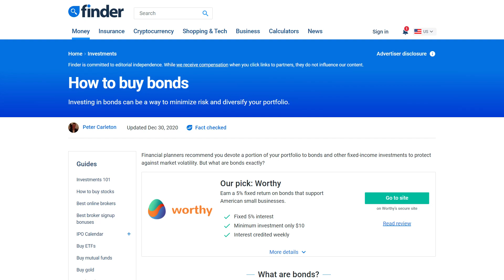Bonds for Beginners: What They Are (& How to Buy Them)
Today, we give you a basic rundown on how bonds work, the different types you can invest in and how to get started.

00:00 Intro
00:09 What is a bond?
01:02 Types of bonds
01:56 Benefits and risks of buying bonds
02:48 How to buy bonds
03:40 How to evaluate bonds

Millions of Americans use Finder to help them make better decisions. We can help you too.

We understand that making everyday life decisions such as finding a credit card, buying a home and saving for retirement can be daunting.

That’s why we’re here. Our goal is to help you navigate those complex decisions by making them less of a chore (and hopefully less of a bore, too!)